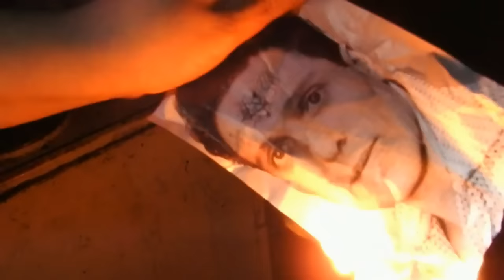Please Subscribe - New Documentary Series by Thomas Sheridan